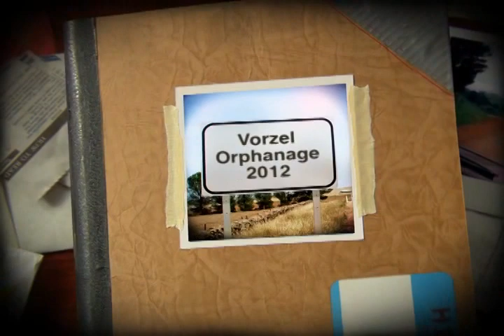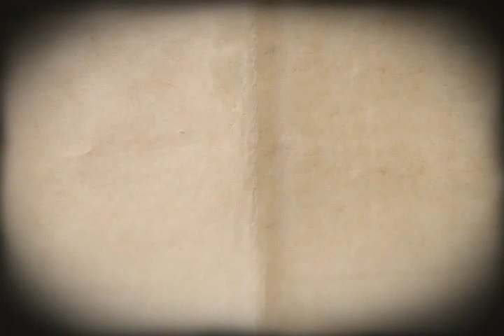Vorzel Orphanage Mission Trip Ukraine 2012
This ministry is supported by Almaz church in Kiev, Ukraine.

Song by Chris Tomlin "Countless Wonders"